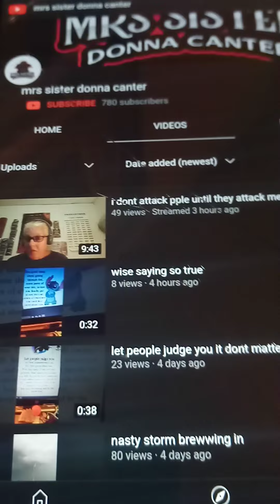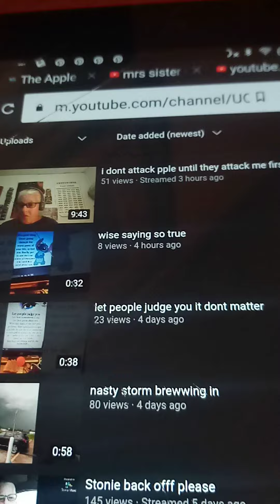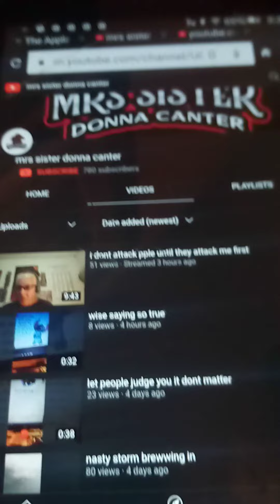Shout-out to Donna Canter /sharing some true positive messages.